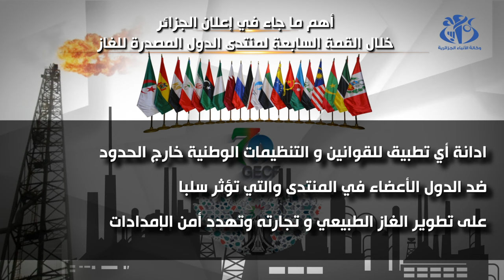أهم ما جاء في اعلان الجزائر المنبثق عن القمة السابعة لمنتدى الدول المصدرة للغاز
الجزائر (واج)- اختتمت القمة السابعة لرؤساء و حكومات دول منتدى الدول المصدرة للغاز  بالجزائر،  تحت رئاسة رئيس الجمهورية  السيد عبد المجيد تبون  بالمصادقة على "اعلان الجزائر" .